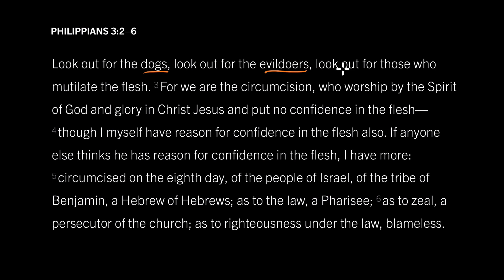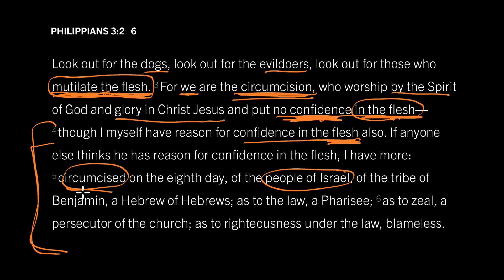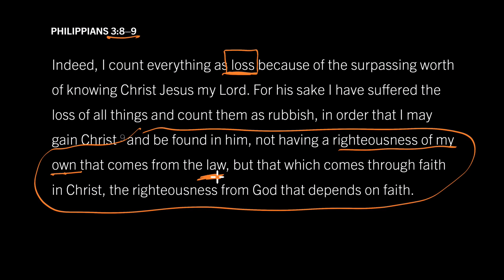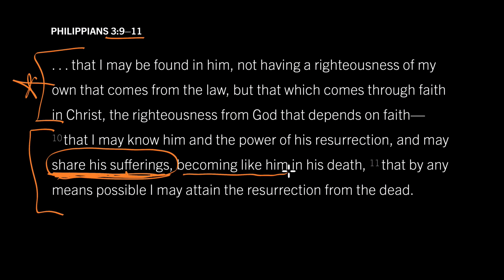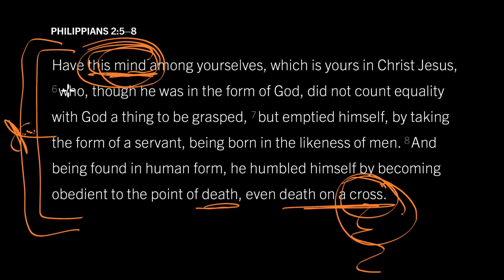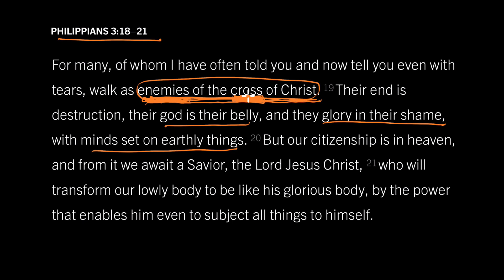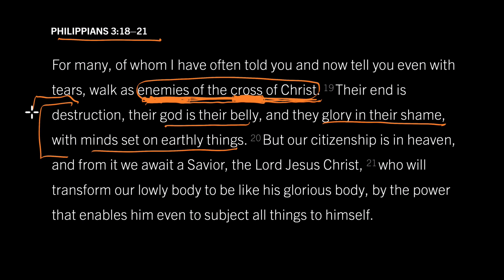Two Ways to Oppose God: Philippians 3:18–21, Part 5